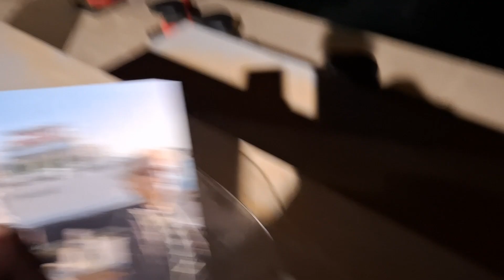Un cowboy à SANARY- 21oct.2024= 4éme partie, soirée sur le port magique...